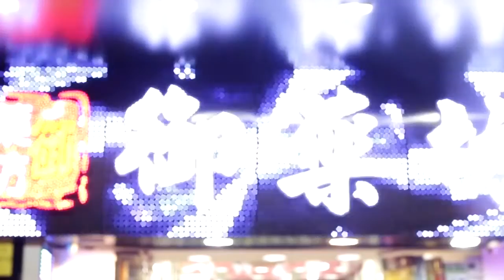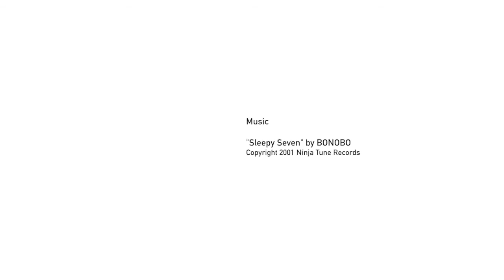CLARA Presents Louis Vuitton Pre Fall 2014 - Fashion Film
Model: Tako Natsvlishvili @Elite Model Look - Hong Kong
Direction & Editing: Narya Abhimata
Stylist: Perkasa Kusumah Putra
Makeup Artist: Kitson Yu
Hairstylist: Gary Sun